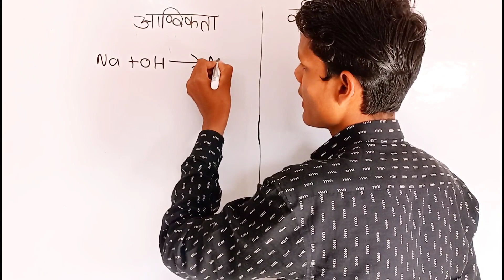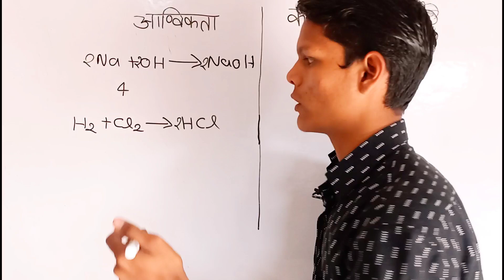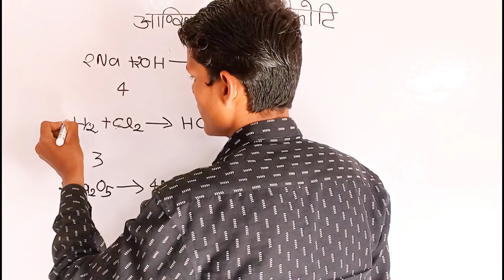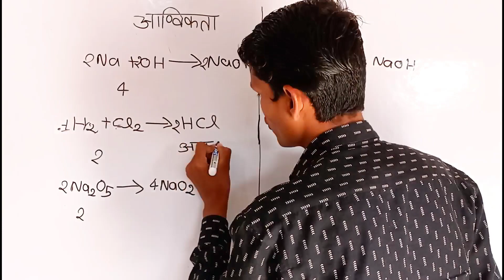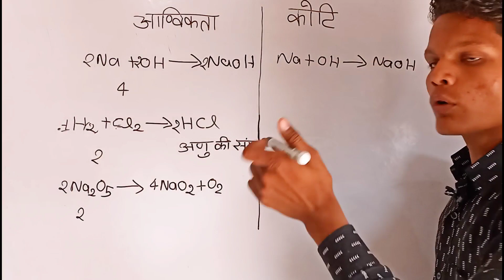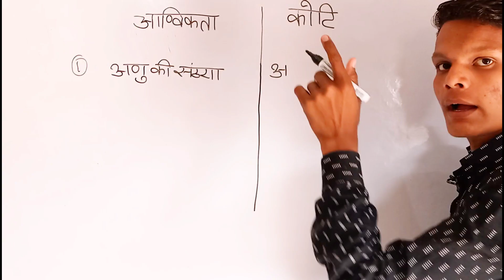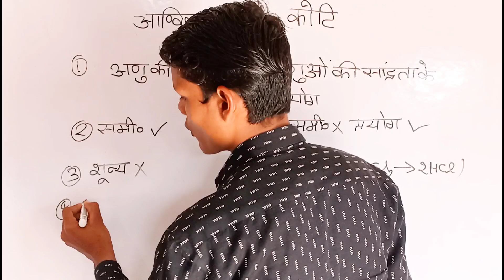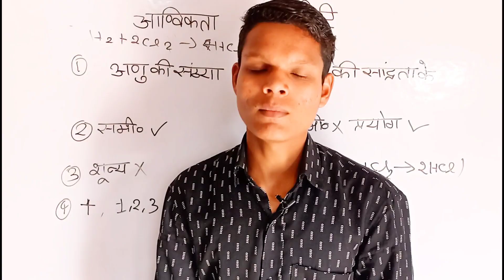अभिक्रिया की कोटि और आणविकता में अंतर || Diffrence between order and molecularity of reaction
Video Highlights.
1. आण्विकता और कोटि में अंतर
2. अभिक्रिया की कोटि और आणविकता में अंतर
3. Diffrence between order and molecularity of reaction
4. abhikriya ki anuvikta aur koti me antar
5. अभिक्रिया की कोटि,अभिक्रिया की आणविकता